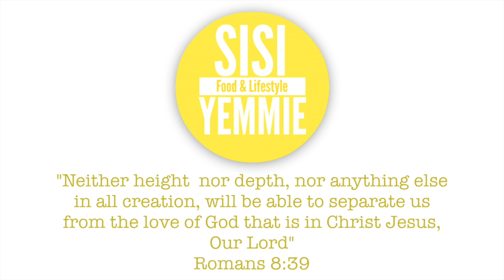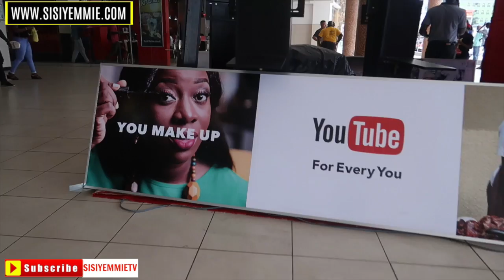A ROLE MODEL ? | LIFE IN LAGOS | SISI WEEKLY EP #103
Hello lovelies! This week I take you to Iporin market, I was a guest on City 105.1 fm. I take you all the way to Shimawa to see some land, I remember a lot of you asking me about investing in property in Lagos, so if you're interested then this is for you (Call Yotan 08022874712 / 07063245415) Are you ready to see Tito's masterpiece? Nike's Art Gallery isn't ready for this! LOL. Also you get to see behind the scene of Chef Fregz and I cooking for world jollof rice day.

I'm a Nigerian Food and Lifestyle Blogger documenting bits of every other day in my life with my son, Tito and husband Bobo.